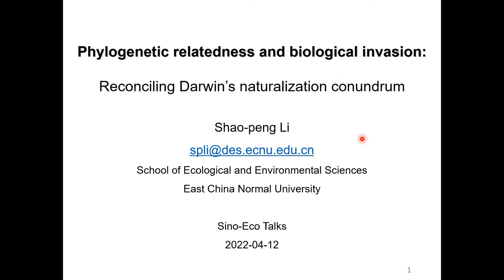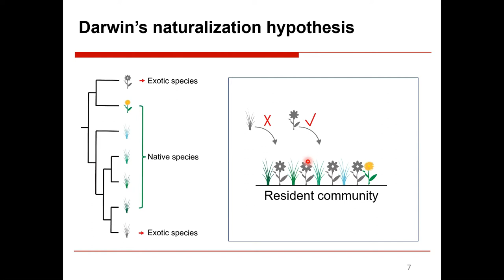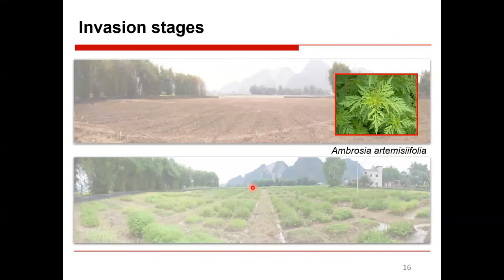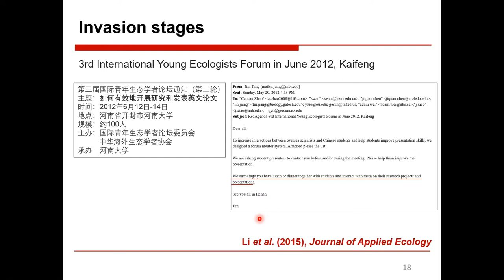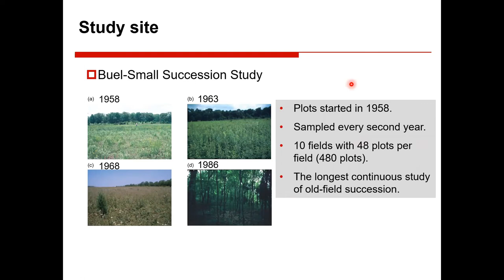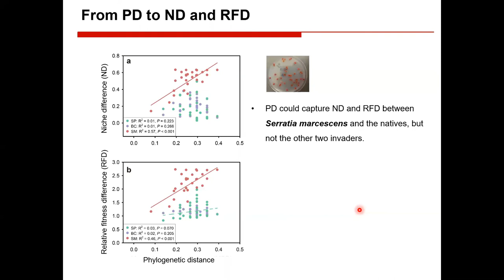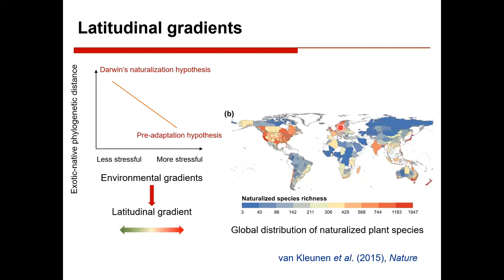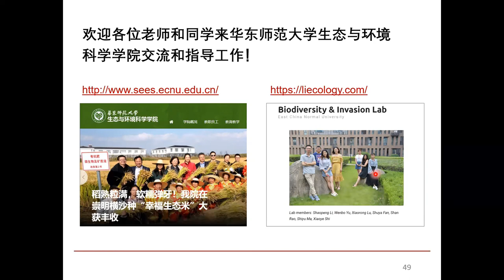Sino-Eco Seminar Series | East China Normal University | April 12, 2022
Sino-Eco Seminar Series
Hosted by Sino-Ecologists Association Overseas (Sino-Eco)

Speaker: Shaopeng LI, Ph.D.
Research Professor, School of Ecological and Environmental Sciences (SEES), East China Normal University (ECNU)

Title: Phylogenetic relatedness and biological invasion: Reconciling Darwin's naturalization conundrum

Moderator: Lifei WANG, Ph.D.